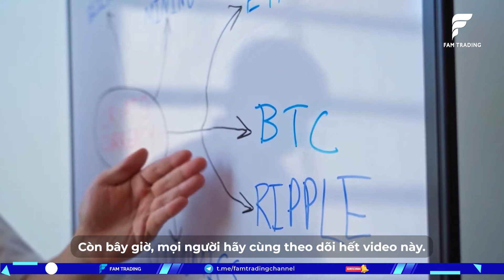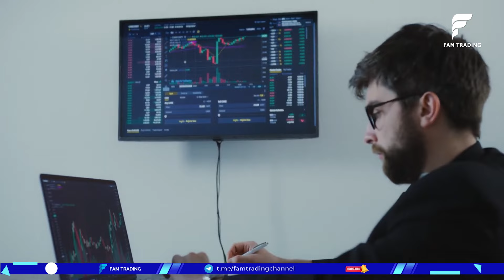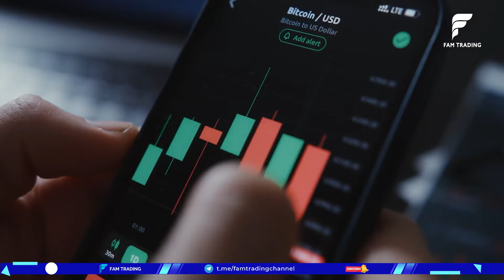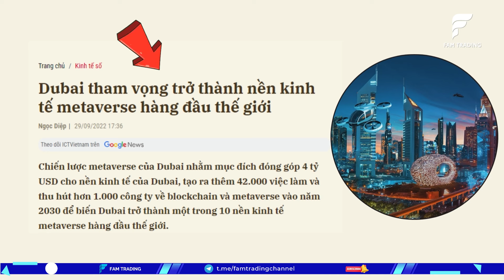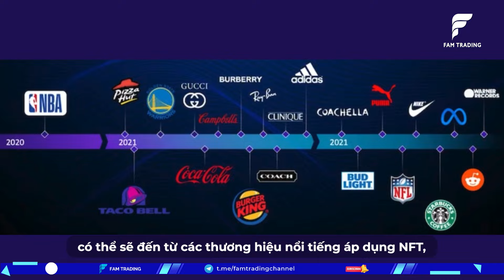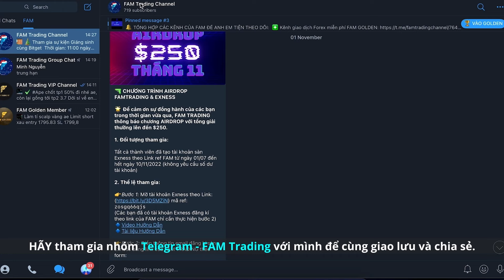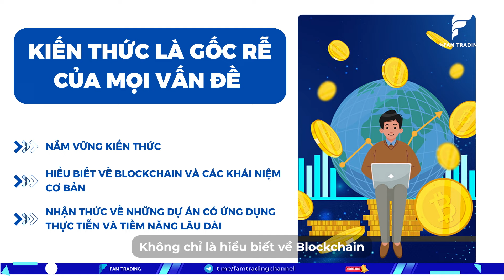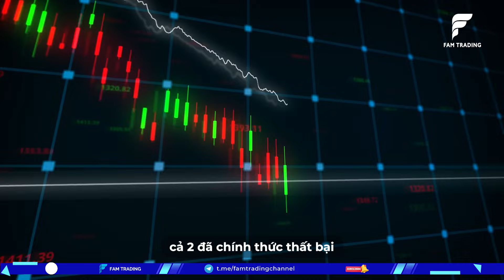TRADE COIN: Xu Hướng Trend Crypto Không Thể Bỏ Qua Năm 2024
TRADE COIN: Xu Hướng Trend Crypto Không Thể Bỏ Qua Năm 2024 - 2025 | FAM TRADING CRYPTO

Qua mỗi chu kỳ, thị trường Crypto đều bùng nổ với các xu hướng mới. Vậy mùa Uptrend 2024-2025 thì xu hướng nào sẽ thống trị  thị trường Crypto và có thể mang nhiều lợi nhuận nhất cho nhà đầu tư?

Trong video này, FAM Trading sẽ cung cấp một cái nhìn tổng quan về thị trường trong chu kỳ trước, từ đó đưa ra dự đoán cho các xu hướng sẽ bùng nổ trong mùa Uptrend 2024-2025. Ngoài ra, FAM Trading cũng chia sẻ một số lưu ý để mọi người có thể chuẩn bị tốt nhất cho mùa Uptrend và có thể bắt kịp các xu hướng đầu tư tiềm năng nhất nha!

Cảm ơn bạn đã đồng hành cùng FAM Trading.

Từ khóa tìm kiếm: đầu tư trade coin; dau tu trade coin; trade coin hiệu quả; trending crypto;

Timeline video hôm nay:

00:00 Mở đầu TOP 6 XU HƯỚNG (TRENDING CRYPTO) BÙNG NỔ 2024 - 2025
00:56 Tổng quan thị trường Crypto
03:32 Các Trend bùng nổ năm 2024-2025
08:44 Cần chuẩn bị những gì cho Uptrend Crypto 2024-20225